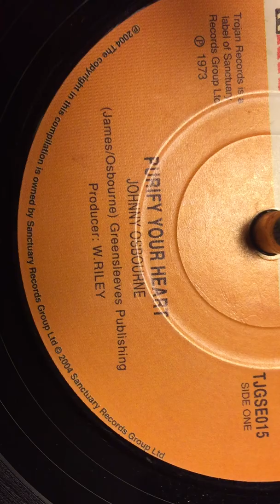Johnny Osbourne - Purify Your Heart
Johnny Osbourne - Purify Your Heart, ristampa Techniques/Trojan Records